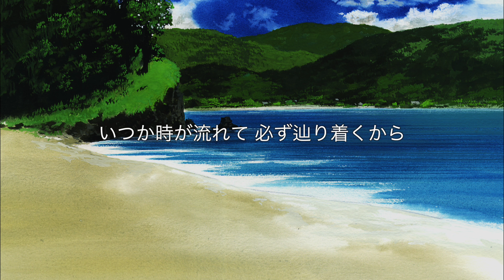【フル歌詞付き】ドラえもん / 星野源（『映画ドラえもん のび太の宝島』主題歌）Cover by Castro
※すみません一部歌詞が間違っております!
ナイフだって→台風だって
Knives→Typhoons

※歌詞は耳コピ要素もありますので間違えてたらすみません！間違いあればご指摘ください。

今回は星野源さんのドラえもんをフルバージョンで制作、歌唱させていただきました！アニメに寄り添ったメッセージが良いです！

また見たい人がいれば英語バージョンもやろうと思ってるので聴きたい人はイイネやコメントで教えてネ👋

This time I covered Doraemon by Hoshino Gen in Japanese version!  If you wanna see this in English version, please show your love by liking, commenting and sharing the video!

永遠に友達になろう↓ Let`s be friends forever

▶︎▶︎▶︎英語で歌うカバー曲あるYO◀︎◀︎◀︎
Other J-Pop Covers in English↓

◉【フル英語で歌う】二人セゾン / 欅坂46【歌詞付き】 Futari Saison - Keyakizaka46 (Castro Full Cover)

◉【英語で歌うフル】Love Forever - 加藤ミリヤ × 清水翔太 -【名前は、まだない。】コラボ (歌詞付き) - JPOP English Cover

◉【英語で歌う】乃木坂46 『インフルエンサー』【歌詞付き】Influencer - Nogizaka46 (JPOP English Ver.)

◉【英語で歌う】瞬き / back number (映画『8年越しの花嫁 奇跡の実話』主題歌)【歌詞つき】

◉雑草 / ヒカキン＆セイキン 【英語で歌う】フル歌詞付き / Zassou by Hikakin & Seikin (JPOP in English)

◉ おそ松さん2期主題歌「君氏危うくも近うよれ」 by A応P 【英語で歌う】

◉【英語で歌う】 米津玄師 - 灰色と青 （+菅田将暉） / Haiiroto-Ao - Kenshi Yonezu + Masaki Suda【歌詞つき】

◉【英語で歌う☆原キー】欅坂46 - サイレントマジョリティー / KeyakiZaka46 - Silent Majority (JPOP English Cover)

◉【英語で歌うフル】 LIFE - AAA / ドラマ 「民衆の敵〜世の中、おかしくないですか!?〜」 主題歌 【 名前は、まだない。 】コラボ♪

◉【英語で歌う】いつかできるから今日できる / 乃木坂46 - 映画『あさひなぐ』主題歌【歌詞付き】ItsukaDekirukaraKyouDekiru by NogiZaka46

◉【英語で歌う】 進撃の巨人 OP - 紅蓮の弓矢 （Linked Horizon）【歌詞付き】"Attack On Titan OP Theme" Cover by Castro

◉【英語で歌う】ピースサイン／米津玄師（アニメ「僕のヒーローアカデミア」OP） - Castro Cover / Peace Sign by Yonezu Kenshi

◉【英語で歌う】打上花火 "映画『打ち上げ花火、下から見るか？横から見るか？』主題歌" - DAOKO × 米津玄師 (Castro Cover)

◉【英語で歌う】 HANABI / Mr.Children（ドラマ『コード・ブルー』主題歌）【フル歌詞】 Cover by Castro

◉【フル英語で歌う】 心臓を捧げよ! （アニメ『進撃の巨人Season 2』主題歌）"Attack On Titan" Theme by Linked Horizon (Cover by Castro)

◉【英語で歌う】 心臓を捧げよ! （アニメ『進撃の巨人Season 2』主題歌）- "Attack On Titan" Theme by Linked Horizon (Cover by Castro)

◉【英語で歌う】パッ / 西野カナ【フル歌詞付き】/（「ビタミン炭酸MATCH」CMソング）"Pa" Kana Nishino (Cover by Castro)

◉【英語で歌う】ノンフィクション /  平井堅【フル歌詞付き】(日曜劇場『小さな巨人』主題歌) / “Non Fiction” Ken Hirai Cover by Castro

◉【フル歌詞付き】背中越しのチャンス/ 亀と山P （『ボク、運命の人です。』主題歌）【英語で歌う】 / “The Chance Over the Back” English Full Cover

◉【フル歌詞付き】ばかになっちゃったのかな / 菅田将暉(『見たこともない景色』カップリング)”Baka Ni Nacchatta No Kana (Did I Become Insane?)” Full Cover

◉【英語で歌う／歌詞付き】背中越しのチャンス/ 亀と山P （『ボク、運命の人です。』主題歌） / “The Chance Over the Shoulder” English Cover

And more!その他多数!

◆「日本文化」を音楽スタイルで海外発信するチャンネル『CASTRO's GUIDE TO JAPAN』はじめました！